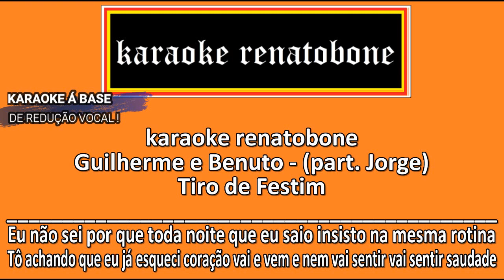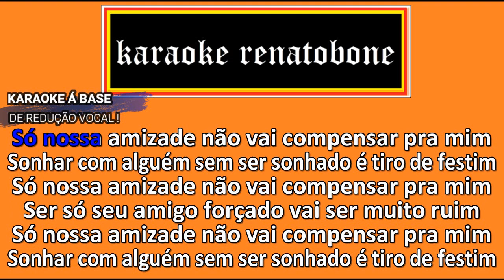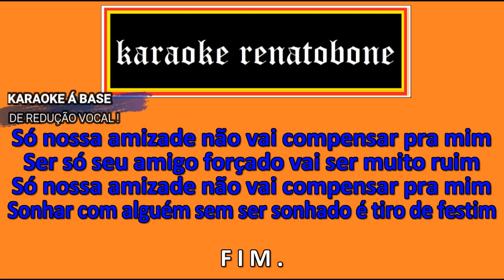TIRO DE FESTIM Guilherme e Benuto part Jorge KARAOKE COMPLETO